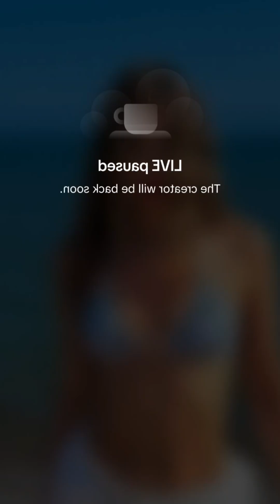Camille Periscope Live 2514 🥰❤💋